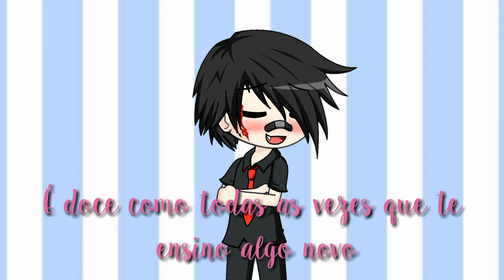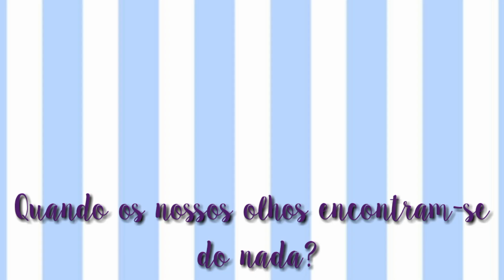Doki Doki forever - guys edition (versão gacha estudios) |P&K Studio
1 SEMANA(5 dias) PARA FAZER ISTO MEU DEUS DO CEU ;W;)b

espero que gostem porque deu muito trabalho MESMO!!!